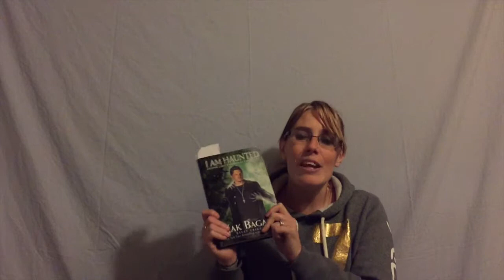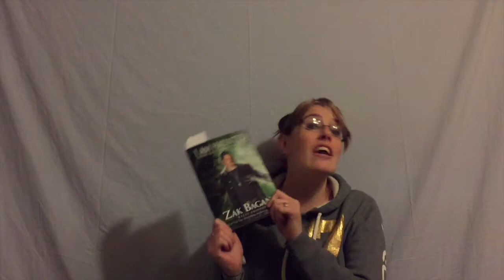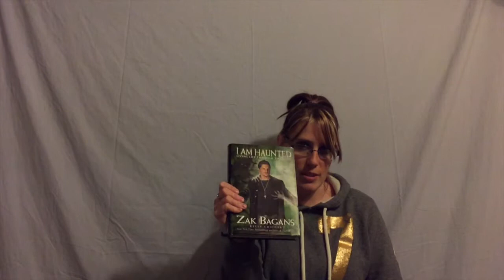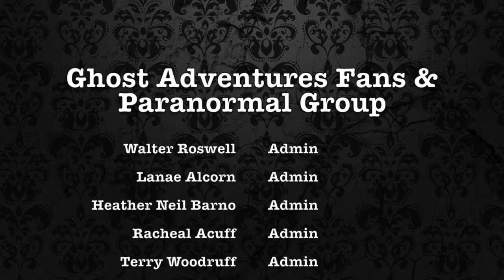I Am Haunted Review with a Twist!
This video is about I Am Haunted Review with a Twist!